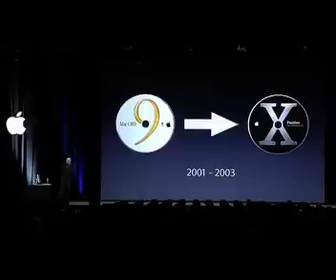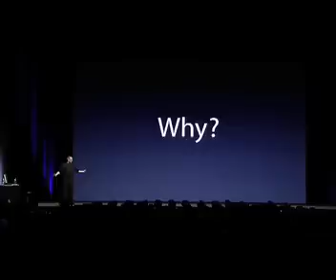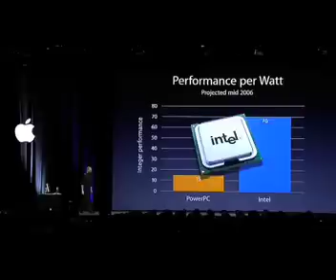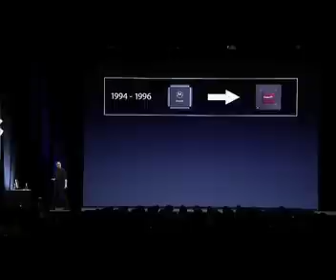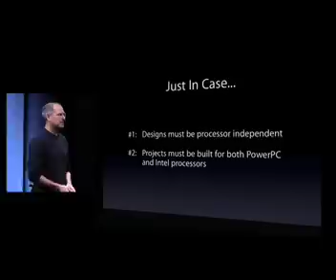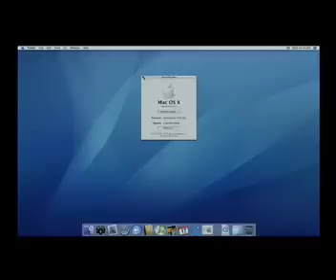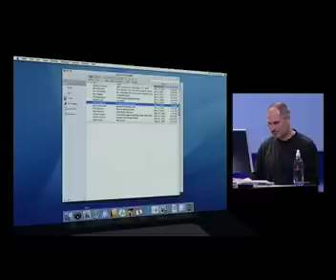Apple WWDC 2005-The Intel Switch Revealed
Here we see Steve Jobs announcing that Apple will begin using Macs with Intel processors & that Mac OS X was being built for Intel since the beginning.